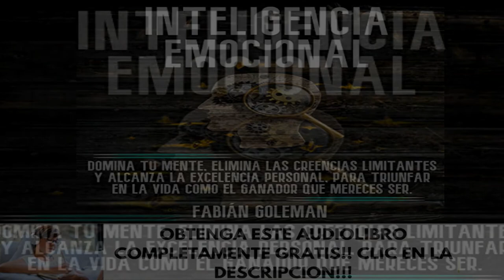Inteligencia Emocional (Emotional Intelligence): Versión íntegra- Fabián Goleman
OBTENE YA MISMO DE FORMA TOTALMENTE GRATIS ESTE AUDIOLIBRO AQUI✅👇👇👇
- (PRUEBA POR 30 DÍAS)

¿Cuántas veces has tomado decisiones de las cuales te arrepientes? ¿Cuántas veces has actuado impulsivamente sin pensar “mínimamente” en lo que podría pasar? ¿Estás buscando un plan de acción para reducir conflictos mentales y conductas negativas?¡Si es así, sigue leyendo!El psicólogo español Fabian Goleman, formulo un tipo particular de inteligencia vinculado al uso correcto de las emociones. Según Goleman, ¡desarrollar este tipo de inteligencia puede ser un factor determinante para lograr los éxitos personales y profesionales! La Inteligencia Emocional se refiere al desarrollo de la psicología que en los años 90 define la capacidad de usar las emociones de manera “astuta”; para identificarlas, entenderlas, manejarlas y poder afrontar la vida mejor. Ser "emocionalmente inteligente" significa conocer y manejar nuestros recursos internos y al mismo tiempo intuir, comprender y responder correctamente a las emociones de los demás. Gracias a esta capacidad somos capaces de comunicarnos, motivarnos, reaccionar de forma adecuada ante la frustración y combinar las aspiraciones personales con las posibilidades reales de realizar nuestros sueños...Entre las reglas de este libro podrás descubrir:Que es la inteligencia emocional y a que sirveLos beneficios de un alto EQLos 10 secretos para aumentar la inteligencia emocional (te sorprenderá)La importancia del control emocionalCómo aprender a confiar en ti y en tu intuiciónQué son las afirmaciones positivas y cómo utilizarlas mejor, evitando errores irreparablesTécnicas para manejar la iraEl único obstáculo que te impide alcanzar tus objetivos, ¡y cómo superarlo!El secreto aún poco conocido para controlar las emociones en cualquier situación… ¡Y mucho, mucho más!Como probablemente ya habrás adivinado, los factores que influyen en nuestras acciones en los momentos particulares son las emociones.